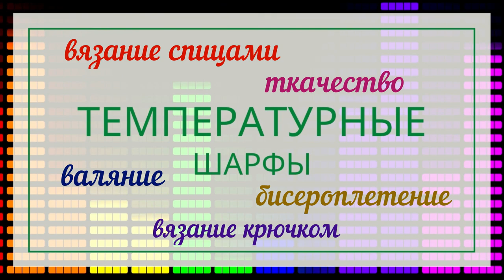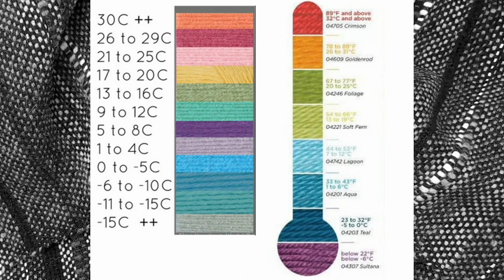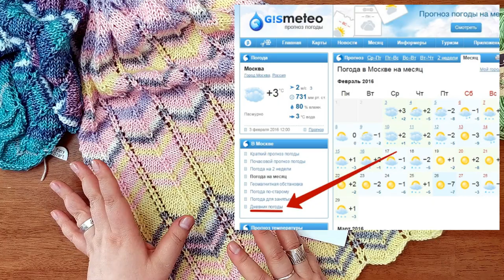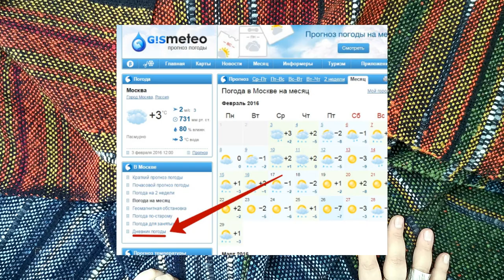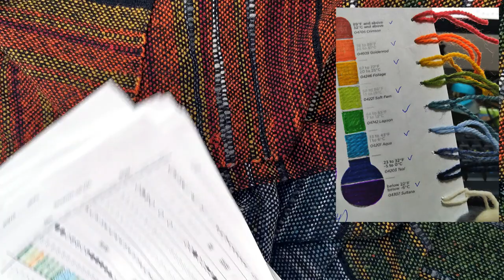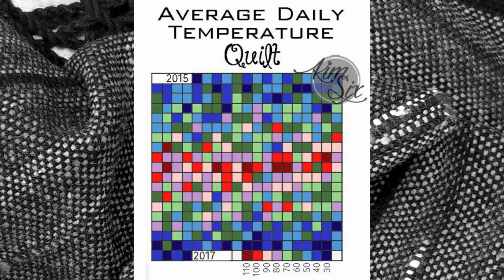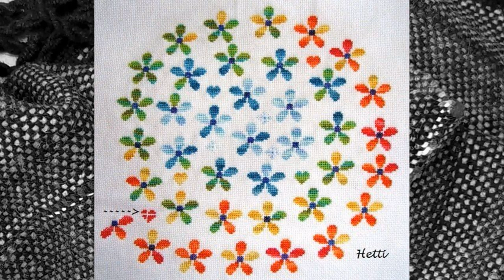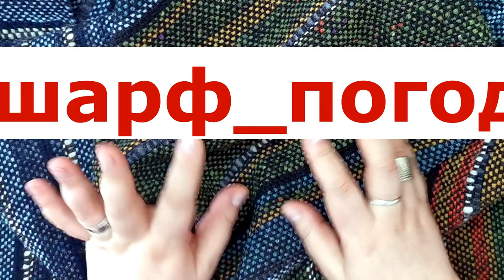Температурные шарфы и другие проекты - вязаные, валяные, тканые, лоскутные и вышитые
Вязание "температурных" шарфов давно стало доброй традицией в мире - в течение года фиксируешь каждый день погоду парой рядов нового шарфа, а в конце года получаешь разноцветную красоту.
А вот таких объемных тканых проектов я ни у кого не нашла.
Думала, прикидывала, взвешивала, терзалась сомнениями... и реализовала свою идею, предварительно изучив все возможные варианты "температурного" направления в современном текстиле и рукодельном творчестве.
В январе этого года я соткала большой тканый "температурный шарф" - в память о 2020-м должно же остаться хоть что-то хорошее.
По итогам своих проектов и попутных исследований темы я подготовила это видео, собрав в нем идеи, схемы, рекомендации.
А ещё придумала интересный флэшмоб шарф_погода.
Смотрите, спрашивайте и присоединяйтесь:)

02:35 что такое текстильные температурные проекты
04:35 температурное вязание
06:30 мои вязаные температурные шарфы
07:40 пряжа Shippies stone washed
08:20 варианты температурных палитр
14:30 схемы вязания
15:40 удобный график вязания
16:25 дневники погоды и творчество с детьми
17:50 мой тканый температурный шарф - обзор процесса и варианты дизайна
19:40 где найти архив погоды
25:40 температурные шарфы и пледы - вязание крючком
26:00 "бабушкины" квадраты и утилизация остатков пряжи
26:50 температурные квилты - лоскутное шитье
28:00 наборы для температурного квилтинга
20:28 температурное бисероплетение
30:15 температурная вышивка
31:10 температурное валяние из шерсти
31:50 флэшмоб

Мои авторские работы можно приобрести или заказать или в инстаграме